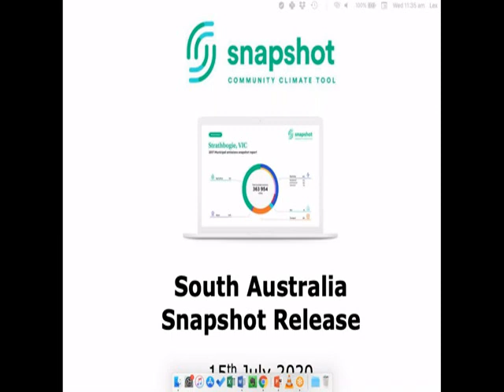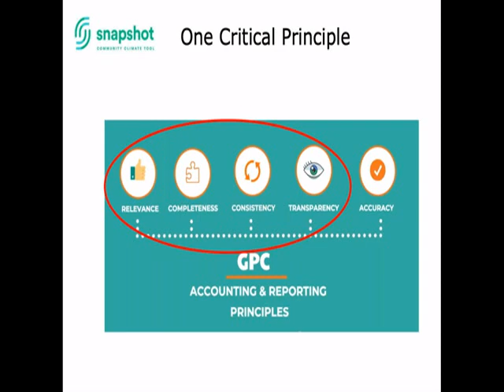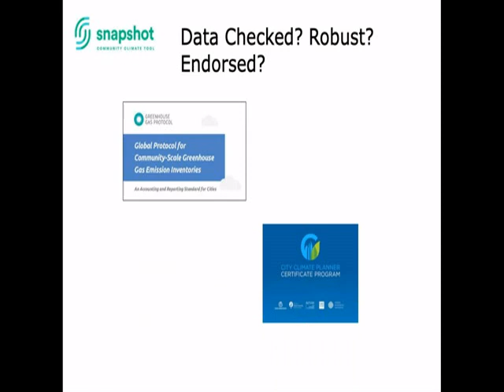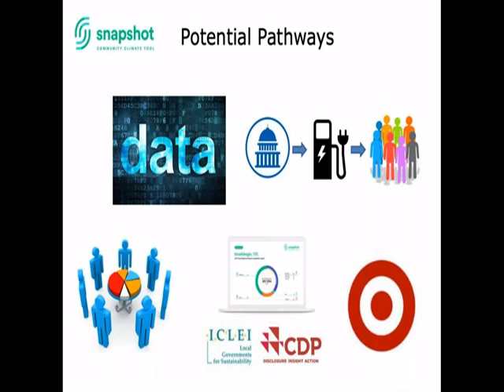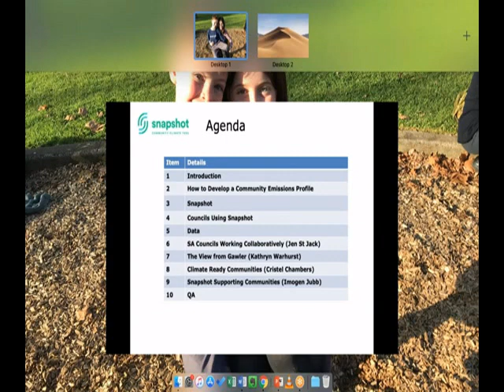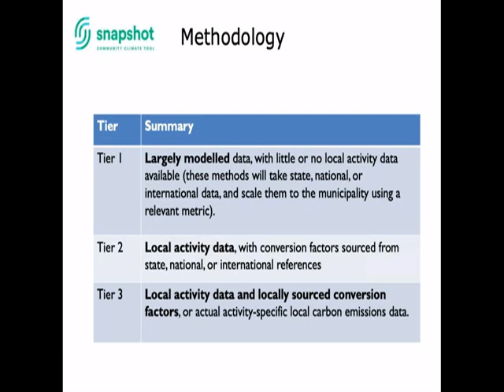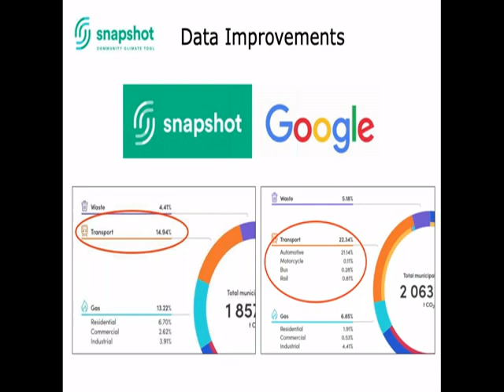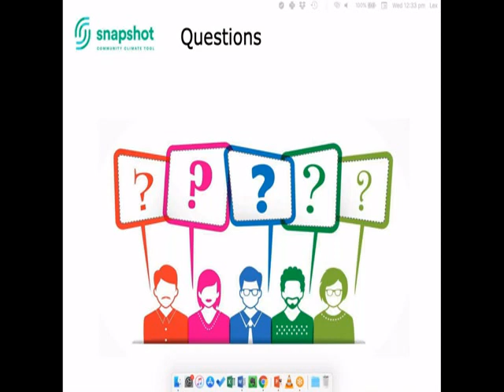Snapshot Webinar for South Australian Councils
An opportunity for South Australian councils to hear about Snapshot, the Community Climate Tool – how to access the tool; the data underpinning Snapshot; how councils in other states have been using it to target climate action; and to answer any questions councils might have.